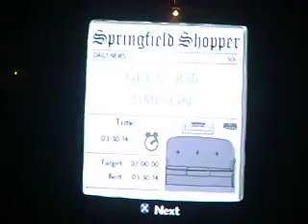Lets Play The Simpsons Game Part 18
We run through a timed level and talk about the contest we are holding